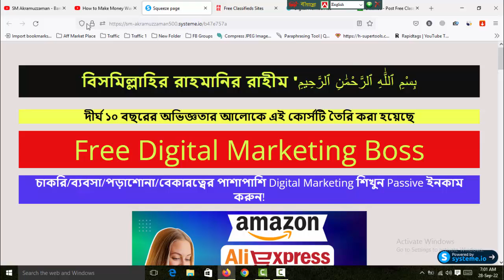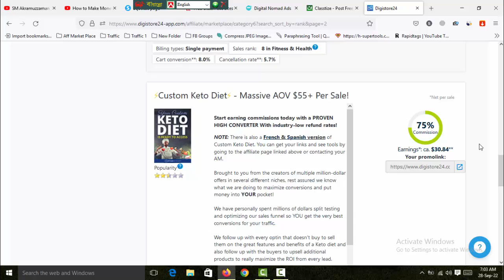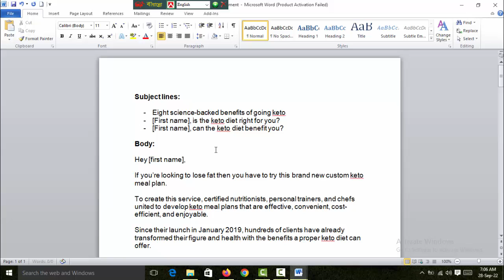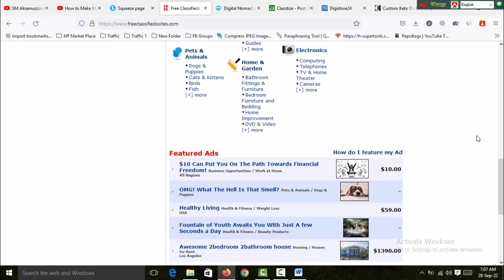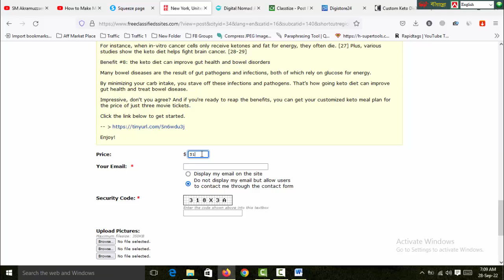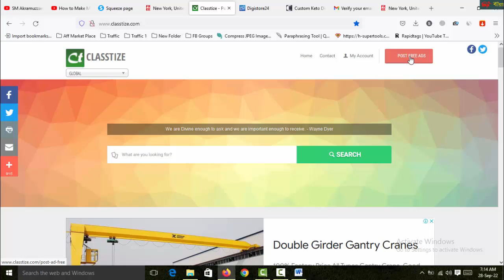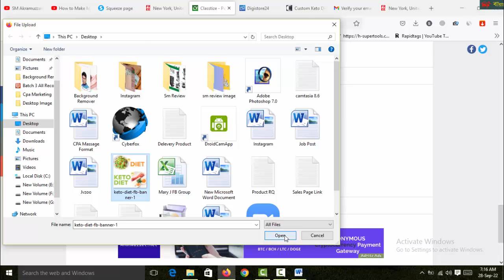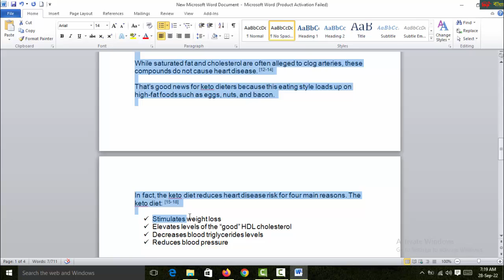Affiliate Marketing Bangla Tutorial 2022 - 3 Traffic Source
Thanks
SM Akramuzzaman

affiliate marketing bangla
affiliate marketing bangla tutorial for beginners
How to Make Money Affiliate Marketing Without Website
Easy Ways to Promote Affiliates Products Without Website
Free Traffic Source